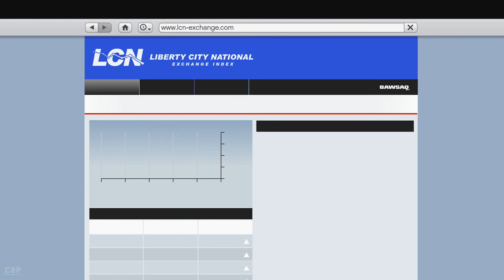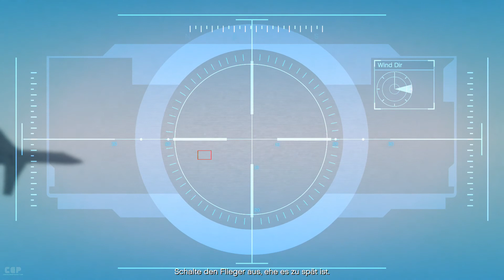Grand Theft Auto V 100%~Mayday Mayday Trevor hier !~32 CoregamerProduction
in dieser Folge von Gta V müssen wir mal wieder einen Gefallen erwiedern.Naja Trevor ist da anderer Meinug hoffentlich beherrscht er sich hmm.